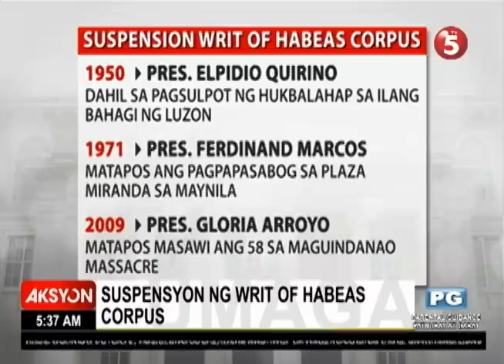Ano nga ba ang Writ of Habeas Corpus?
Ano ang mangyayari kapag sinuspinde ang pribilehiyong ito?